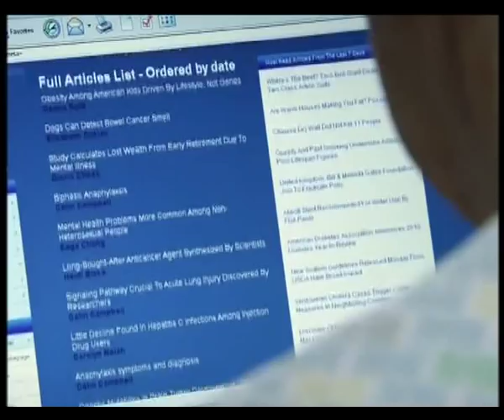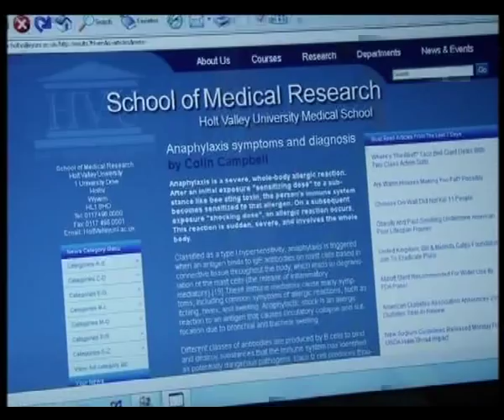Olga Fedori - BBC "Holby City"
Olga plays Frieda Petrenko, a Ukrainian doctor.   Olga is Ukrainian, and a graduate of Harvard University.